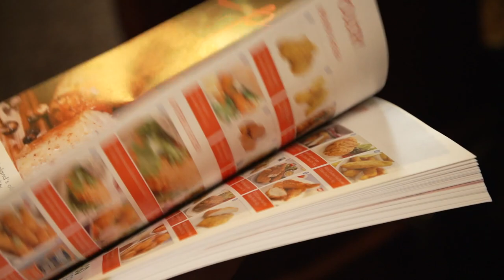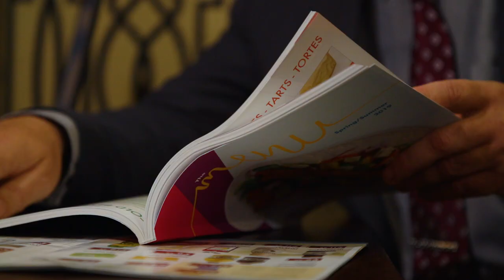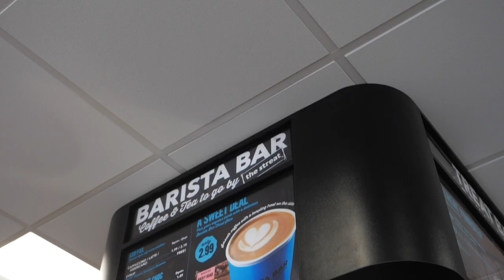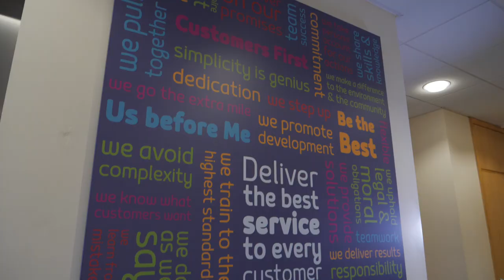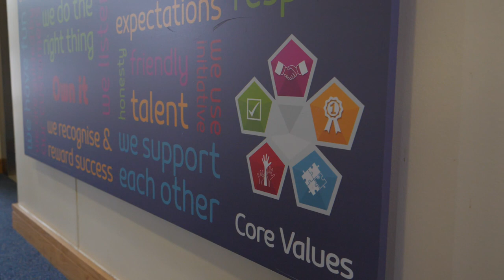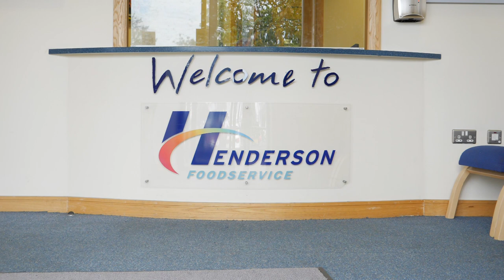A day in the life (full) HFL Sales Team